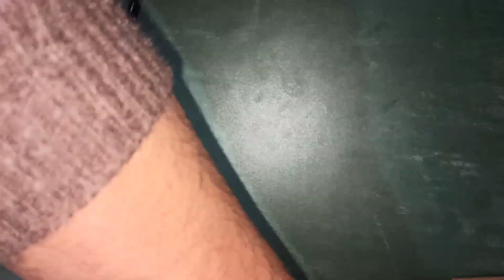How to Repair Graphic Card Fan | Graphics card repair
How to Repair Graphic Card Fan | Graphics card repair | Repair graphics card

GPU Fan Replacement
Graphics Card Fan Replacement
Broken Graphics Card Fan
Broken GPU Fan
Fix Broken GPU Fan
Fix Broken Graphics Card Fan
GPU Fan Fix
GPU Fix Replace

Repairing the fanonmy graphics card

graphics
card
lube
fan
cooling
noise
fix
repair
Computer
Magic
Laptop
Trick
Lord
Design
Demo
Gameplay
Tricks
Ati
Reel
Rings
Animation
Return
Digital
Media
Red
Graphic
DemoReel
Motion
Director
Editing
LordRings
Creative
How to Repair Graphic Card Fan